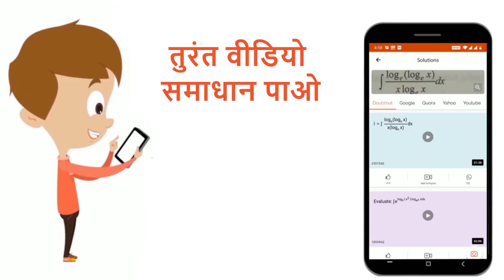द्विलक का निर्माण करने के लिए फीनॉल, बेन्जीन में एक निश्चित सीमा तक संयोजित होता है। 1.0 kg बेंज...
द्विलक का निर्माण करने के लिए फीनॉल, बेन्जीन में एक निश्चित सीमा तक संयोजित होता है। 1.0 kg बेंज़ीन में 2.0 xx 10^(-2) kg फीनॉल युक्त एक विलयन का हिमांक बिंदु 0.69 K से कम हो गया। फीनॉल के संयोजन की मात्रा का प्रतिशत है : (बेंजीन के लिए K_f = 5.12 K kg mol^(-1))
Class: 12
Subject: CHEMISTRY
Chapter: NEET TEST 4
Board:NEET

👉 Have Any Query? Ask Us.